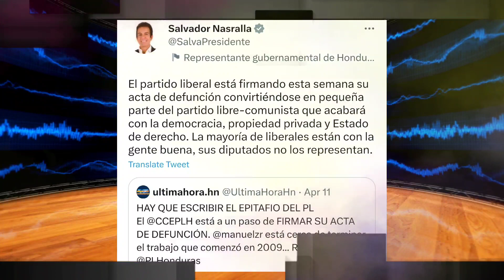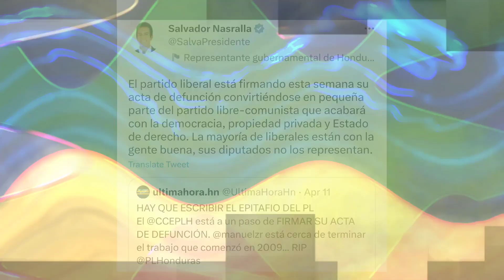🔴Nasralla: Mel fue Admirador mio era un Indito que Aprendio Modales Conmigo🔥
Mel' Zelaya necesita 12 votos de la bancada del Partido Liberal para aprobar un montón de cosas como la cuarta urna y como las mesas ciudadanas, y muchas otras cosas que lo que harán es perjudicar al pueblo hondureño más de lo que ya lo han perjudicado a través de estos 40 años de ‘democracia’”

En ese sentido, el designado mencionó que cuando la Alianza se hizo, quien estuvo en lugar de Xiomara Castro fue Mel Zelaya. “Xiomara solamente firmó el 13 de octubre de 2021. Todo lo que hace el gobierno de Honduras, los mejoramientos, las decisiones, absolutamente todas, pasan por 'Mel' Zelaya. Él es el que decide todo, es el que ejerce la presidencia de la República, a la vista y paciencia de los órganos judiciales que deberían poner cartas en el asunto”.

Por favor liberales! Sé que dentro del PL hay personas de la bancada como Mauricio (Villeda), Marlon (Lara), que están en contra, pero hay un montón de muchachitos de esa bancada que lo que andan buscando es figuración y 'Mel' tiene la capacidad para ofrecerle a esta gente cosas personales, porque así actúan los delincuentes y esta no solo es una mala costumbre de 'Mel', lo hizo también Juan Orlando Hernández